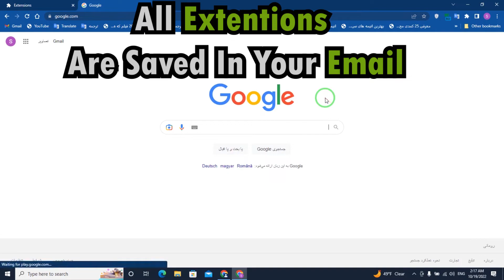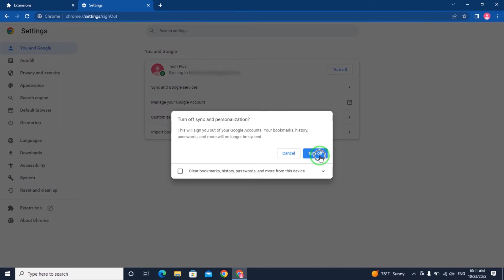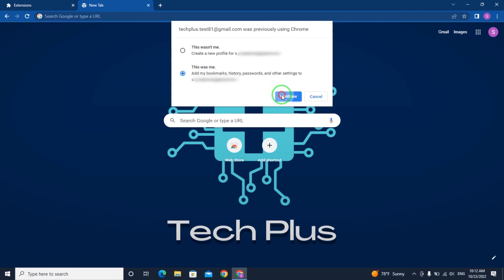How To Transfer CHROME EXTENSIONS (EASIEST WAY)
Today We Transfer Chrome Extensions To Another System or account (profile)

Comment Your Error/Issue And Wait For The Solution Video!